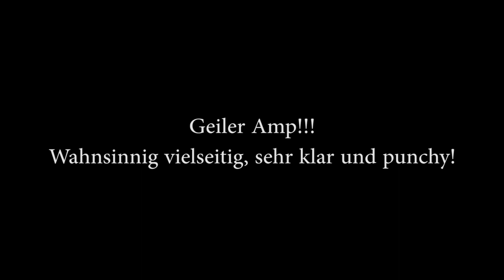Revv Generator 120 Full Review / Demo (Deutsch / German)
Non German Speakers, feel free to skip the talking parts and just listen to the sounds!

Ausführliches Demo durch alle Kanäle und Schaltmöglichkeiten, mit Sound Favoriten, den Kanälen einzeln, verschiedenen Gitarren und Stilistiken, Pedalen und Reamping von einem Riff durch alle Kanäle.

Geiler Amp, viel Spaß beim zusehen!